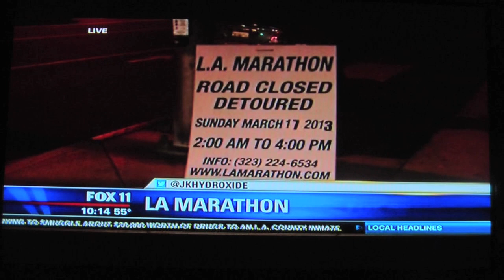SRLA BHS on Ch 11 3:15:13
Thoughts from Mariana Nunez and Nancy Morales of Banning High School SRLA